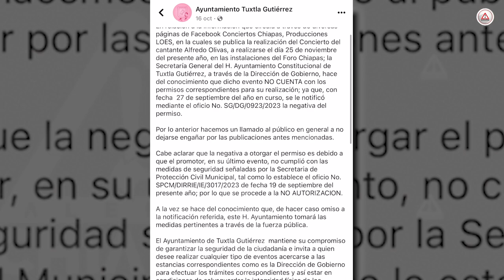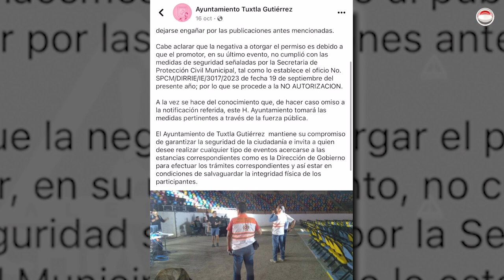Se disculpan, organizadores del concierto de Alfredo Olivas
Sí tenía razón el Ayuntamiento de TuxtlaGutiérrez, el concierto de @alfredoolivas6729 realizarse el día 25 de noviembre en el Foro Chiapas, no tenía permisos, pero ya se arregló.